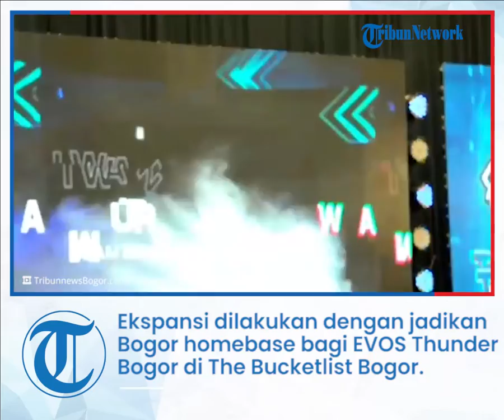EVOS Thunder Bogor Resmi Dibentuk, Dedie A Rachim Ungkapkan Harapannya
TRIBUN-VIDEO.COM - EVOS secara resmi mengumumkan ekspansi
mereka ke ranah olahraga bola basket dengan peluncuran EVOS Thunder Bogor.

Ekspansi yang dilakukan EVOS yakni dengan menjadikan Kota Bogor sebagai homebase bagi EVOS Thunder Bogor di The Bucketlist Bogor.

Rencanya EVOS Thunder Bogor juga akan ambil bagian dalam kompetisi Indonesian Basketball League (IBL) 2022.

Selain itu markas EVOS Thunder Bogor, The Bucketlist juga akan berfungsi sebagai sentra komunitas bagi para pecinta basket dan fans EVOS.

Peluncuran tim EVOS Thunder Bogor pada Rabu (12/1/2022) dihadiri oleh Wakil Wali Kota Bogor Dedie A Rachim Waketum PP PERBASI Fernando, Sekjen PP PERBASI Nirmala Dewi dan Indonesian Basketball League Junas Miradiarsyah.

Wakil Wali Kota Bogor Dedie A Rachim mengatakan Pemerintah Kota Bogor menyambut baik kehadiran EVOS Thunder Bogor yang juga memilih Kota Bogor sebagai homebase.

"Dan Insya Allah kita dukung keberadaan EVOS Thunder dan semoga bisa membawa prestasi dan nama baik Kota Bogor," katanya.

Dedie menambahkan Kota Bogor memiliki tanggung jawab untuk terus mengembangkan olahraga di Kota Bogor.

Melalui sarana dan prasarana kedepan Pemkot juga akan membangun mini gor di wilayah dan beberapa lapangan lainnya.

Ia pun berharap dengan adanya tim basket ini juga bisa sejalan dengan program pemerintah Kota Bogor untuk memajukan olahraga.

"Sehingga mudah mudahan prestasi keolahragaan di basket itu maupun di Esport Insya Allah terus beregerak dan mengharumkan Kota Bogor.

Di lokasi yang sama Managing Director EVOS, Hartman Harris mengatakan pihaknya sangat bersemangat dan berbahagia dengan peresmian keluarga baru yakni EVOS Thunder Bogor.

"Melalui ekspansi ini kami berharap dapat menghadirkan terobosan baru dalam dunia bola basket dan industri sportainment, Pemilihan olahraga bola basket sendiri kami ambil berdasarkan adanya minat serta antusiasme dari EVOS Fams kami terhadap olahraga bola basket," ujarnya.

Hartman menambahkan EVOS Thunder ini akan dipimpin oleh pelatih berpengalaman Andre Yuwadi EVOS Thunder Bogor.

Ia pun optimis dalam memulai perjalanannya di awal 2022 bisa menggapai kompetisi IBL 2022.

Head Coach EVOS Thunder Bogor, Andre Yuwadi mengaku bangga karena bisa mendapat kepercayaan untuk memimpin EVOS Thunder
Bogor dan menjadi bagian dari keluarga EVOS.

"Kami optimis dengan dukungan yang luar biasa dari EVOS Fams, ditambah dengan kualitas tim yang kami miliki dapat menjadi bahan bakar untuk berprestasi di berbagai kompetisi, serta tentunya memberikan kebanggan bagi EVOS Fams," ujarnya

Melalui EVOS Thunder Bogor ini pihaknya berharap dapat terus mencatatkan berbagai
prestasi yang membanggakan di berbagai kompetisi.

"Harapan kami juga melalui EVOS Thunder Bogor ini kami dapat semakin mendekatkan diri ke EVOS Fams, dan penggemar bola basket diseluruh Indonesia ujarnya.

Yamaha dengan produk terkini Classy Yamaha Fazzio serta dihadiri juga oleh Kadispora Bogor Herry Karnadi, Camat Bogor Utara Riki Robiansyah Lurah Tanah Baru Uay Sutiawan Kepala Bidang Kepelatihan PERBASI Kota Bogor Hengky Kristian .

Artikel ini telah tayang di TribunnewsBogor.com dengan judul EVOS Thunder Bogor Resmi Dibentuk, Dedie A Rachim Ungkapkan Harapannya,
Penulis: Lingga Arvian Nugroho | Editor: Yudistira Wanne